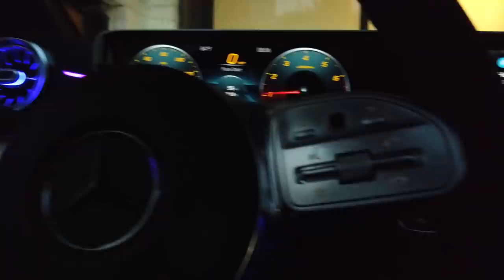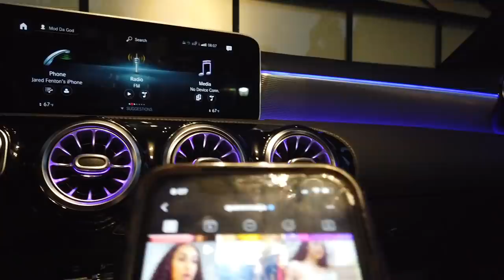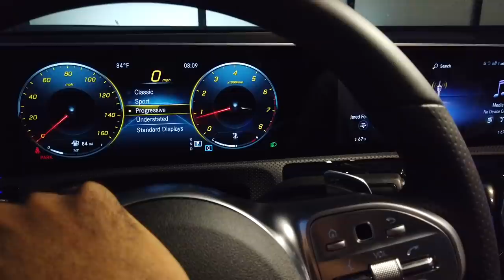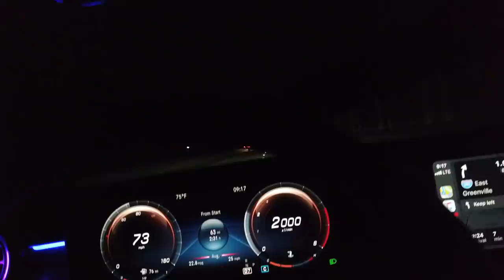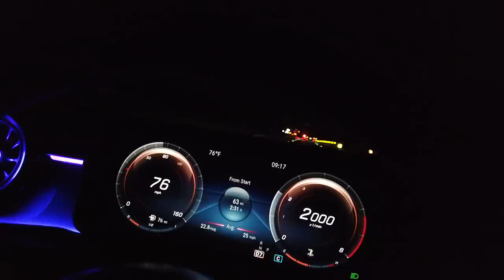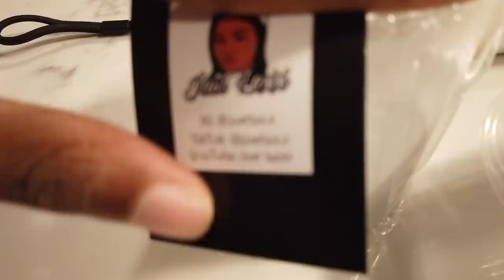SAVING QUEEN AS MY SCREENSAVER TO SEE HOW CLARENCE REACTS !! ** HILARIOUS **